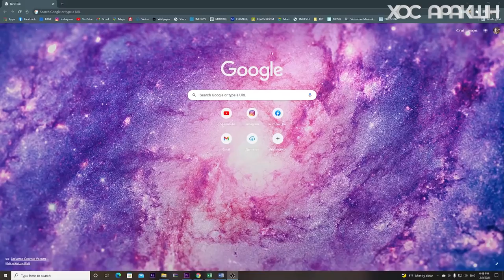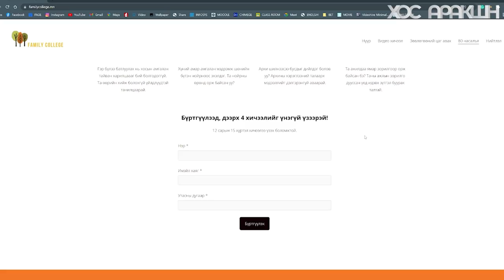Эмэгтэйчүүдийн MAKE-UP эрчүүдэд ямар санагддаг вэ? ХОСАРАКШН #7